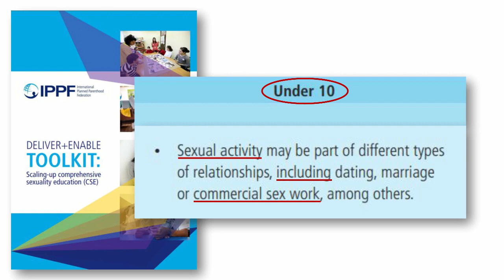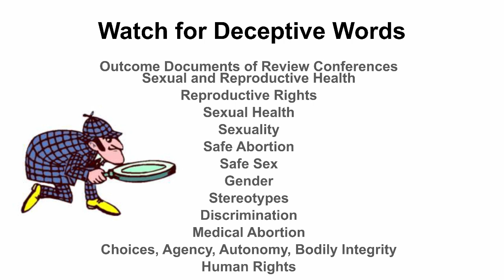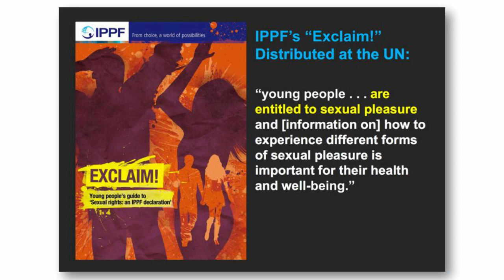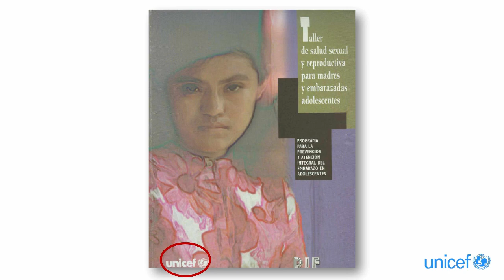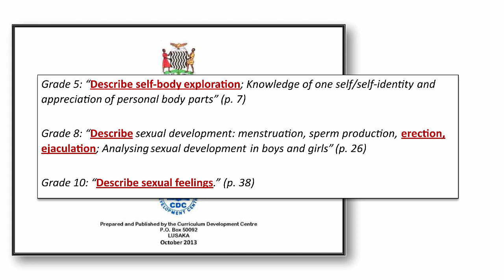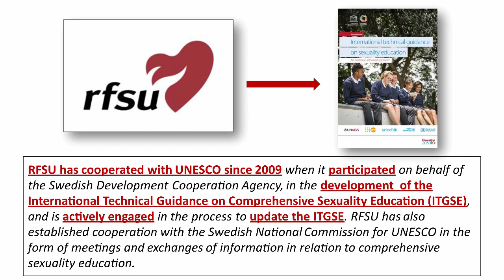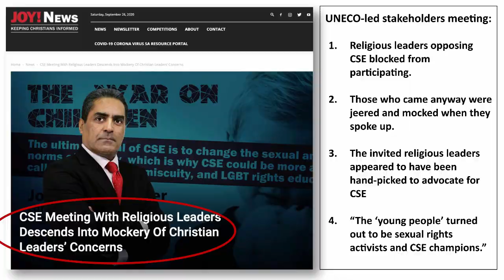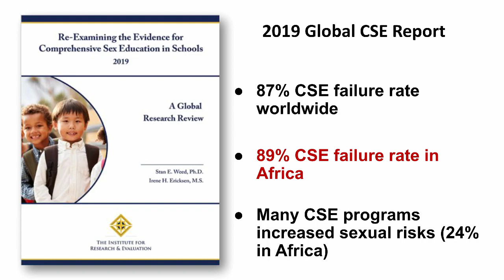CESE Africa Summit 2022 Sharon Slater on CSE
CESE (Coalition to End Sexual Exploitation) Africa Summit at UNISA, a 3-day conference with international experts on these critical issues. Sharon Slater speaks about the dangers of CSE.